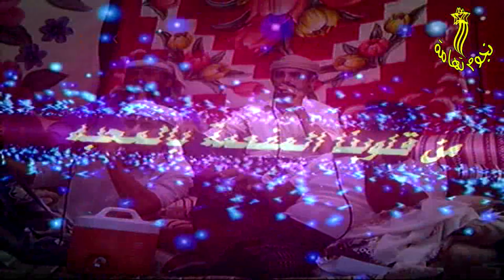الزفة المسائية للأخوين عبدالله ويحي عمر دكلوه وسط رقص وفرحة الأهل والأصدقاء غناء المنشد فضل حبيب بال